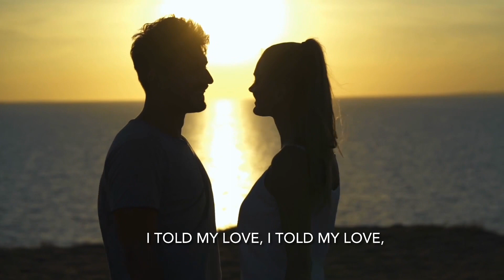“Love’s Secret” ( Lihim ng Pag-ibig) | William Blake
Welcoming the month of June with this love poem “Love’s Secret” by William Blake (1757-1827), an English poet who was considered as an influential and pioneering figure in poetry history and visual art of the Romantic Age.

Sometimes it’s better not to tell your feelings to someone you love unless you’re sure if that person loves you too. Nevertheless, if you get heart-broken just let go of your sad feelings and hope that you’ll find that person who will love you.💕❤️

May this poem touches your life in a meaningful way.